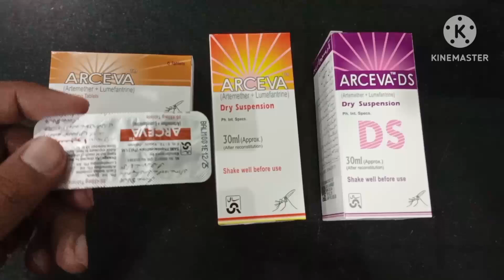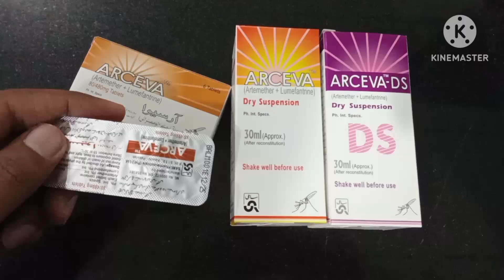Arceva Tablet Uses in Urdu|Arceva Syrup Uses|Arceva DS Syrup Use|Arceva 20/120 Tab|Arceva 40/240 Tab